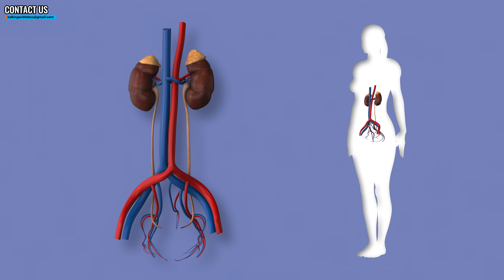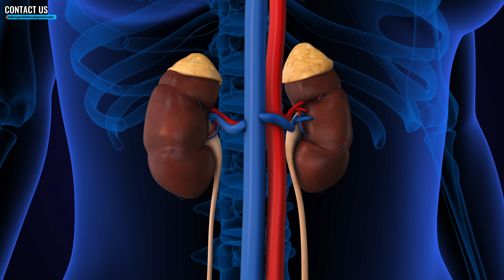Are NSAIDs Safe With Kidney Failure: Nephrologist explains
NSAIDs like ibuprofen, naproxen, and diclofenac are some of the most commonly used painkillers in the world. In this episode, the doctors explain how these medications work and why frequent or improper use can quietly harm your kidneys.

Many people assume over-the-counter pain relievers are harmless, but NSAIDs can interfere with kidney blood flow, fluid balance, and long-term kidney function. We break down who is most at risk, how kidney injury can develop, and what warning signs people often miss.

You’ll learn:
- How NSAIDs affect kidney blood flow and filtration
- Why dehydration and NSAIDs are a dangerous combination
- Who is at higher risk for NSAID-related kidney damage
- Early signs of kidney stress people often ignore
- Safer ways to use NSAIDs and when to avoid them

If you use painkillers regularly or have underlying health conditions, this episode gives you clear, evidence-based information to help protect your kidney health.